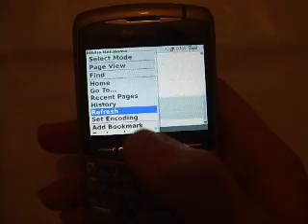Blackberry 8320 demonstration video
Just a demonstration of features